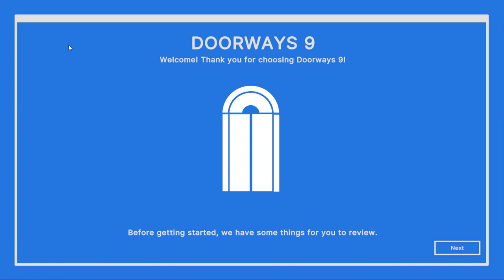Thank You for Choosing Doorways 9!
A test of a loading screen! Now legally distinct from any microsoft properties.

Guest-starring: Ayanna. Watching. Wonder what she's thinking?